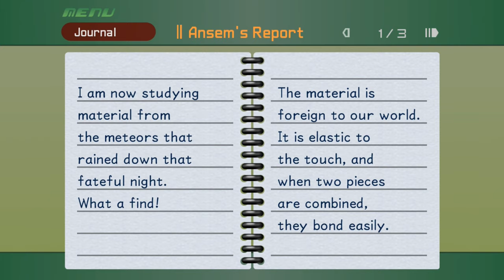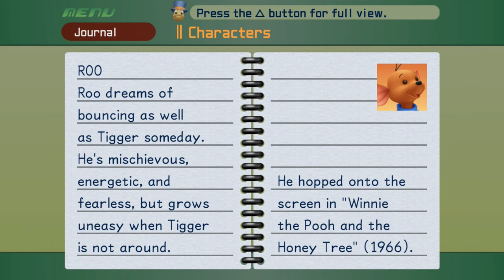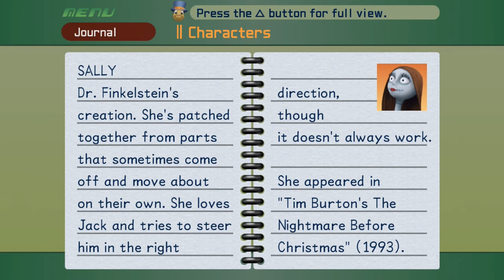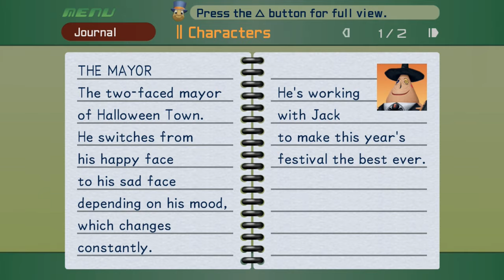Bounce With Me Again (Let's Play Kingdom Hearts Final Mix #28)